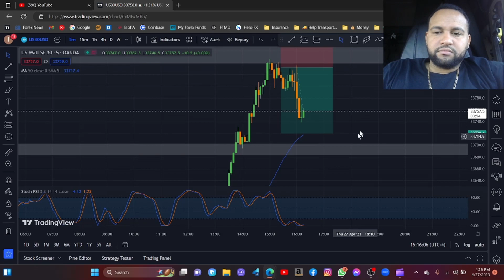From Truck Driver To Day Trader